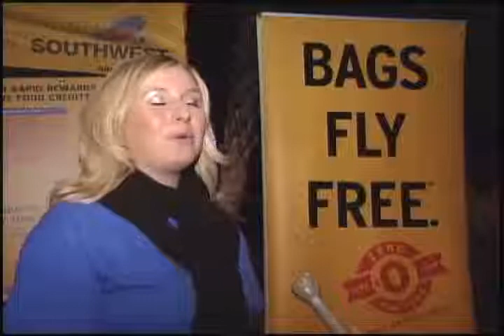VNR PKG VO Friday 1-10-10